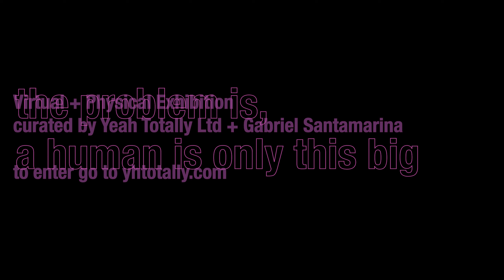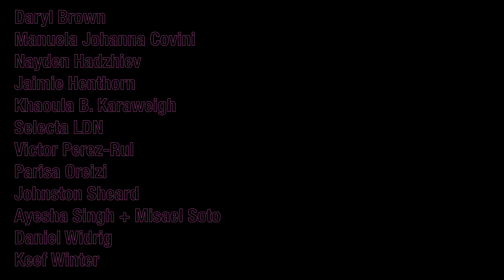the problem is, a human is only this big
Virtual + Physical Group Exhibition
April 28th - June 06th 2022
based on a commissioned text by Gabriel Santamarina (MX) + curated by Yeah Totally Ltd
Touchdown at Way Out East Gallery, University East London
Private View 5-8pm (UK time)

Artists:

Daryl Brown (UK)
Manuela Johanna Covini (MX)
Nayden Hadzhiev (BG)
Jaimie Henthorn (US)
Khaoula B. Karaweigh (MA)
Selecta LDN (UK)
Victor Perez-Rul (MX)
Parisa Oreizi (IR)
Johnston Sheard (UK)
Ayesha Singh + Misael Soto (IN)
Daniel Widrig (DE)
Keef Winter (IE)